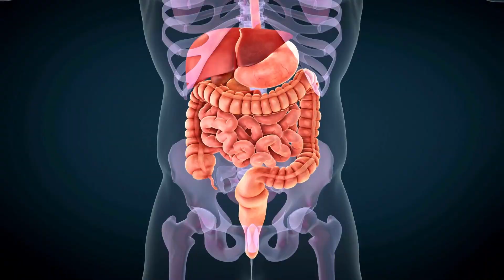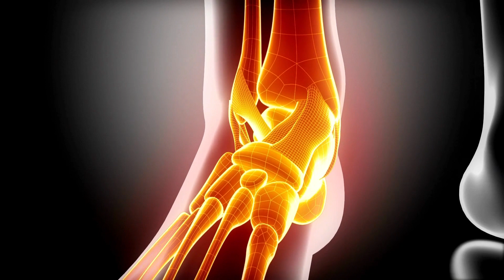10 Health Benefits of Jackfruit: The Ultimate Guide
Are you looking for a delicious and healthy addition to your diet? Look no further than jackfruit! In this video, we'll be discussing the amazing health benefits of jackfruit, a tropical fruit that has been used for centuries in traditional medicine.

Jackfruit is a versatile fruit that can be used in a variety of dishes, from savory curries to sweet desserts. But did you know that it's also packed with nutrients that can help to improve your overall health and wellness?

We'll be covering 10 different health benefits of jackfruit, including its high nutrient content, ability to boost your immune system, and support healthy digestion. We'll also discuss how jackfruit can help to lower blood pressure, support weight loss, and reduce inflammation in the body. Plus, we'll talk about how jackfruit can improve skin health, boost energy levels, and support bone health.

One of the most impressive things about jackfruit is its high nutrient content. It's a good source of vitamin C, which is essential for a healthy immune system, and also contains potassium, magnesium, and fiber. This makes it a great choice for anyone looking to improve their overall health and wellness.

We'll also be discussing how jackfruit can help to support healthy digestion. It's high in fiber, which can help to promote regular bowel movements and prevent constipation. Plus, it contains enzymes that can help to break down food and improve nutrient absorption.

If you're looking to lower your blood pressure, jackfruit is a great choice. It's low in sodium and high in potassium, which can help to regulate blood pressure levels and reduce the risk of heart disease.

Jackfruit is also a great choice for anyone looking to lose weight. It's low in calories and high in fiber, which can help to keep you feeling full and satisfied. Plus, it contains natural sugars that can help to satisfy your sweet tooth without the added calories.

In addition to its internal health benefits, jackfruit is also great for improving skin health. The high levels of vitamin C in jackfruit help to promote collagen production, which can improve skin elasticity and reduce the appearance of fine lines and wrinkles. It also contains antioxidants that help to protect against sun damage and other environmental stressors that can damage the skin.

If you're looking for a natural energy boost, jackfruit can be a great option. It's high help to keep you feeling energized throughout the day.

Finally, jackfruit is also great for supporting bone health. It's high in calcium, which is essential for strong bones, and also contains magnesium and potassium, which help to regulate calcium levels in the body.

Overall, jackfruit is a superfood that can provide a wide range of health benefits. Whether you're looking to improve your immune system, support healthy digestion, or just feel better overall, jackfruit is definitely worth considering.

So, if you're ready to learn more about the health benefits of jackfruit, be sure to watch this video!